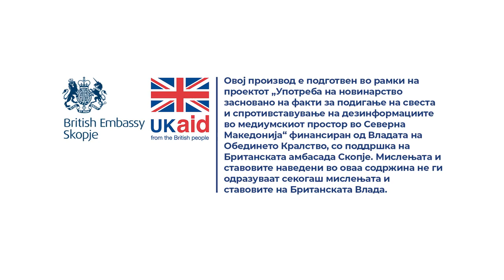Како да се заштитиме од фишинг измама?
Одговара Горан Јанкоски од Народната банка на Република Северна Македонија.